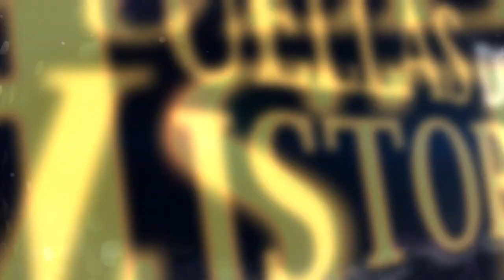Hilda Cedeño es nuestra invitada en Tras Las Huellas de la Historia este sábado